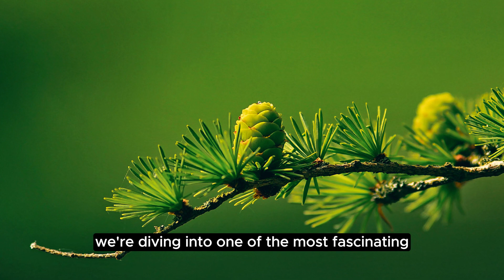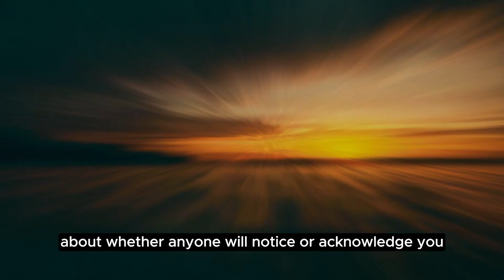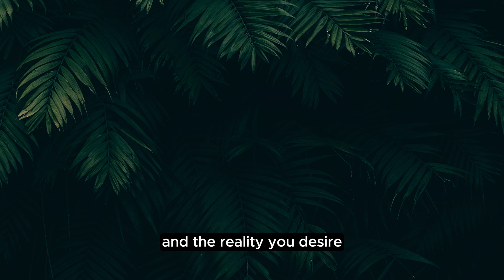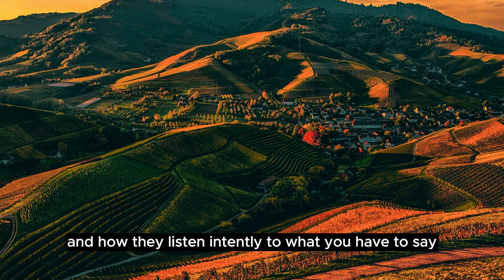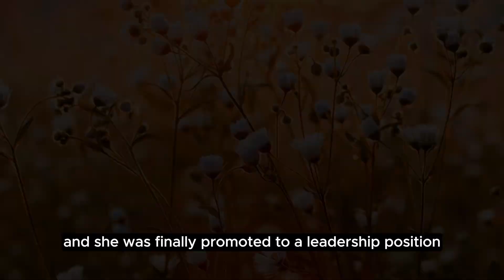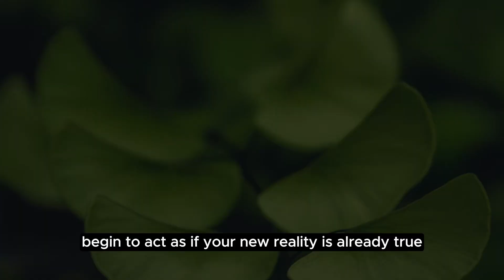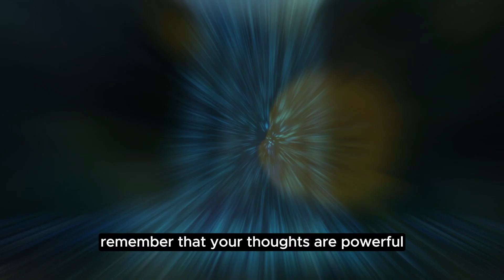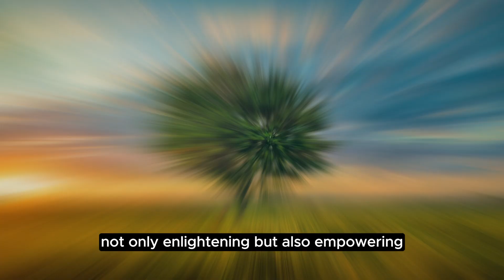3 Shocking Reasons They IGNORE You Revealed by Neville Goddard!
Why They IGNORE YOU Neville Goddard

Feeling overlooked? Wondering why people seem to ignore you? It's time to uncover the hidden reasons behind this frustrating experience. In this video, we dive deep into the teachings of Neville Goddard to understand the subconscious patterns that might be attracting this unwanted attention. Discover how your thoughts and beliefs shape your reality and learn practical steps to shift your perspective and attract the attention you deserve.
 Let's unlock the secrets to overcoming being ignored and manifesting the connections you desire.

Neville Goddard, law of assumption, ignored, overlooked, feeling invisible, attract attention, manifestation techniques, change your reality, subconscious mind, self-worth, confidence, personal power, relationships, social life, self-improvement, spiritual growth.

**My Products**

🌟 **Positive Affirmations Ebook Bundle**
✨ Unlock the power of positivity with this incredible bundle!

🌟 **Positive Affirmations Ebook**
✨ Transform your mindset and elevate your life!

🌟 **Gratitude Journal**
✨ Cultivate a heart full of gratitude with this beautiful journal.

💖 Love my content? Your support helps keep this channel thriving!

💡 **Important Notes:**
- **All purchases are final**, and refunds are not available for digital products once delivered.
- Please read product details carefully before purchasing.

🙏 Thank you for trusting me and supporting my journey. Your belief in this work inspires me to create more valuable content for you! 🌟